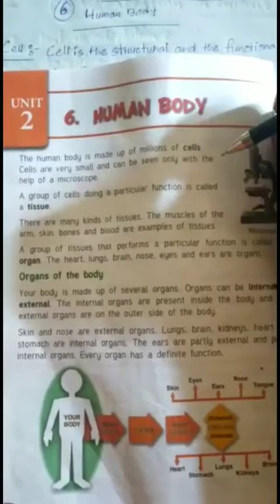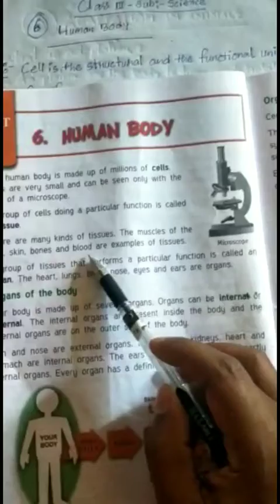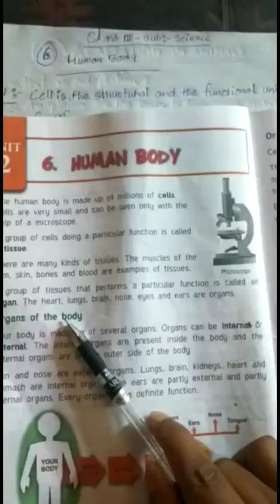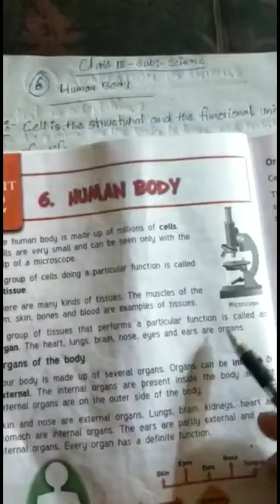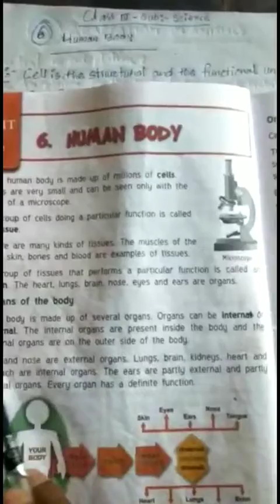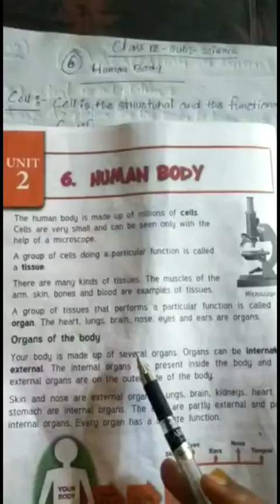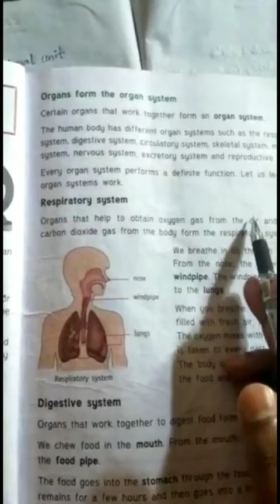Class 3 || SCIENCE || LESSON 6 || HUMAN BODY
Class by Akash Deori